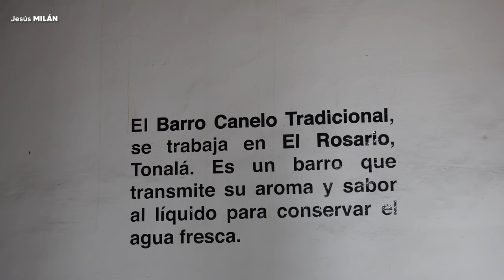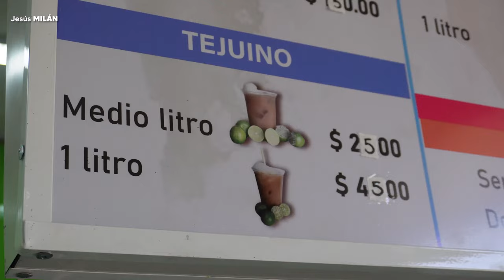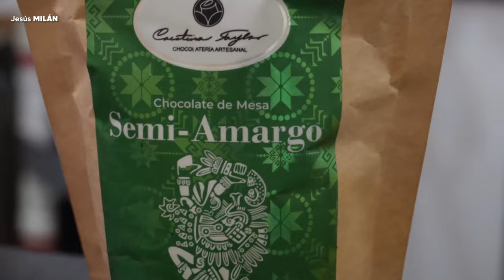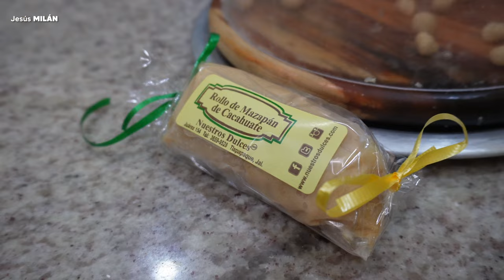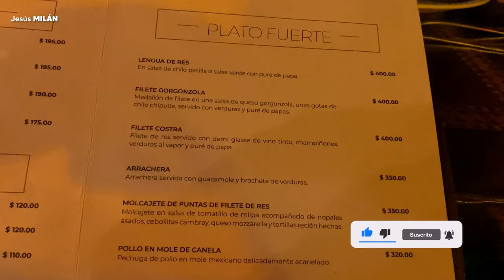TLAQUEPAQUE JALISCO 🔴 Tour PUEBLO MÁGICO de GUADALAJARA 🇲🇽 La Cantina más grande del mundo 🌎 4K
Tlaquepaque en Jalisco es uno de los pueblos mágicos cercanos al área metropolitana de Guadalajara México, en este walking tour conoceremos su historia y lugares más emblemáticos.

🏝 Plan Caribe es una agencia de tours, viajes y experiencias 100% REAL y CONFIABLE con mucha experiencia, operada por locales y apoyando la economía local, con gente que vive en este destino, donde su principal objetivo es ayudar a los viajeros y turistas. SEGURA, AVALADA y REGISTRADA ante la Secretaria de Turismo Federal. No importa que vivas en cualquier parte del mundo o México Plan Caribe puede ayudarte con tus vacaciones en Cancún, Riviera Maya y el Caribe Mexicano. TOURS, HOTEL, TRASLADOS HOSPEDAJE, EXPERIENCIAS Y MÁS.